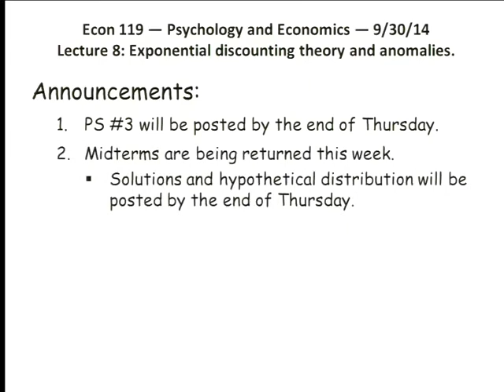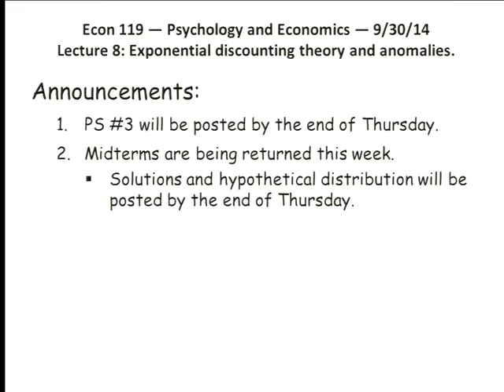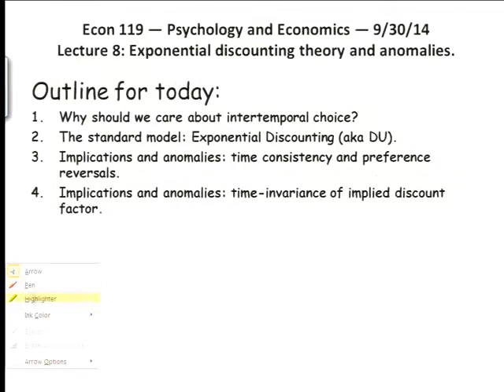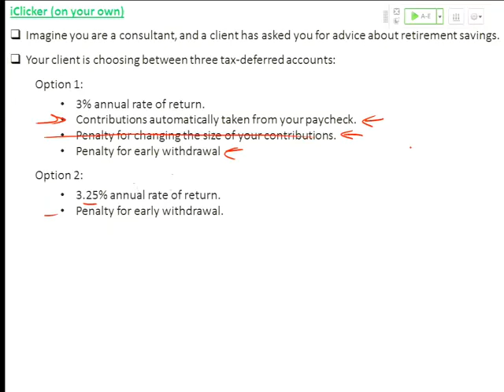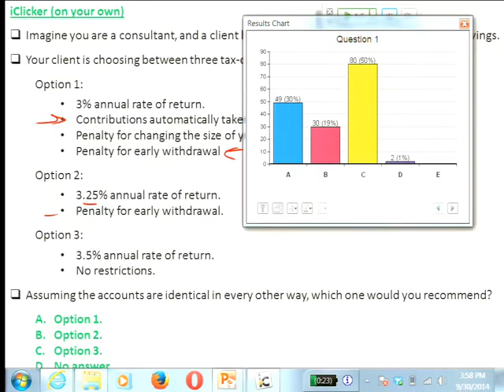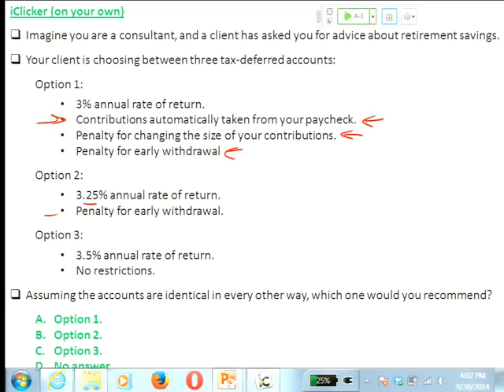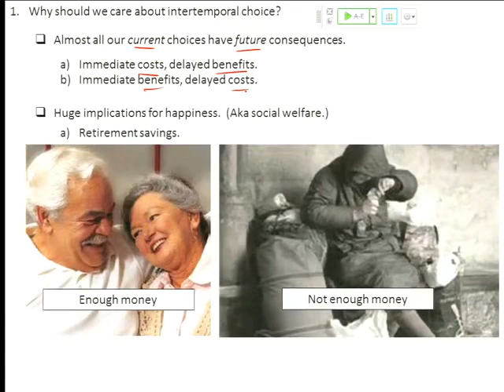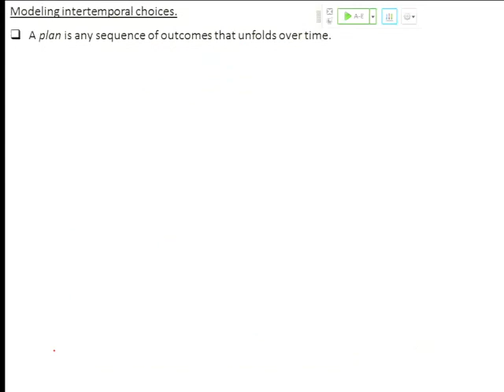2014 09 30 Economics 119 2014 09 30000